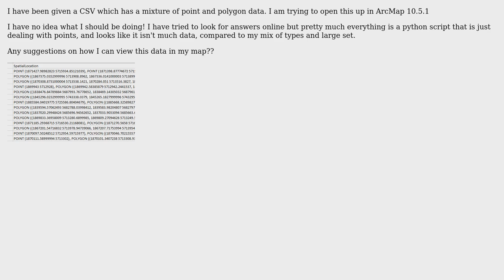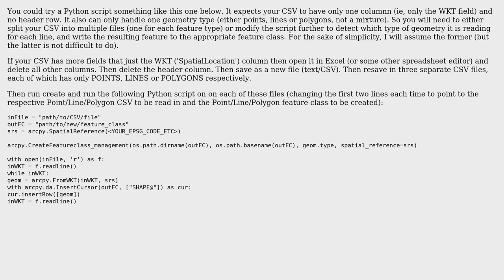GIS: Displaying CSV with WKT in ArcMap?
With thanks & praise to God, and with thanks to the many people who have made this project possible! | Content (except music & images) licensed under CC BY-SA | Music | Images & others | With thanks to user Son of a Beach user PolyGeo user N. Begg and the Stack Exchange Network Trademarks are property of their respective owners. You are responsible for your own actions.